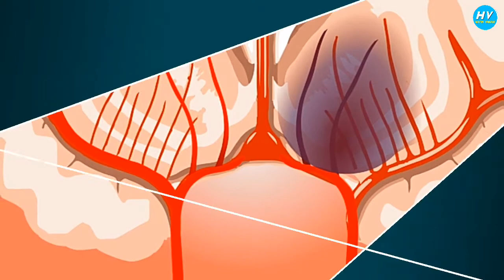Scorpion Fish In India | Colour Changing Fish | Rang badalne Wali Machli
IN THIS VIDEO :

Discovery Channel | Scorpion Fish In India | Colour Changing Fish | Rang badalne Wali Machli

A Video By : Rishabh Awasthi

vichitra janwar in hindi
vichitra janwar
duniya ke vichitra janwar
10 vichitra janwar
5 vichitra janwar
duniya ki vichitra janwar
samudra ke vichitra janwar
kuch vichitra janwar
chitra vichitra janwar
5 sabse vichitra janwar
vishwa ke vichitra janwar
vichitra prakar ke janwar
colour changing fish in aquarium
colour changing fish name
colour changing fish